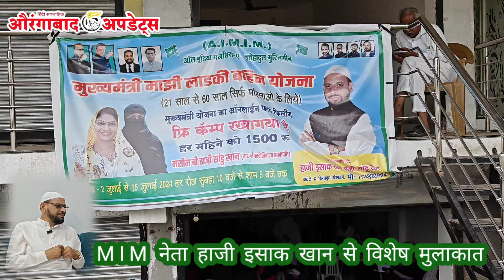असद साहब ने हमको सिखाया!MIM नेता हाजी इसाक खान की खिदमत जारी।इम्तियाज जलील के जन्मदिन पर मेगा मेडीकल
मजलिस की सामाजिक खिदमत को लेकर MIM नेता हाजी
 इसाक खान से औरंगाबाद अपडेट्स की विशेष मुलाकात

असद साहब ने हमको सिखाया!MIM नेता हाजी इसाक खान की खिदमत जारी। इम्तियाज जलील के जन्मदिन पर

✅Likes
✅Comments
👉News .